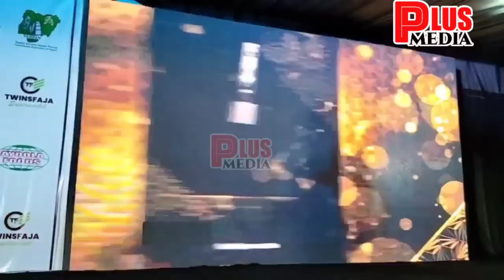SEE MOMENT FEMI ADEBAYO, AFEEZ OWO JOIN ODUNLADE ADEKOLA AT OAF AWARDS 2022